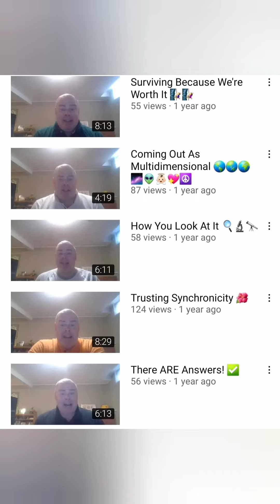A YUGEN NATION, SPECIAL SHOUT OUT......